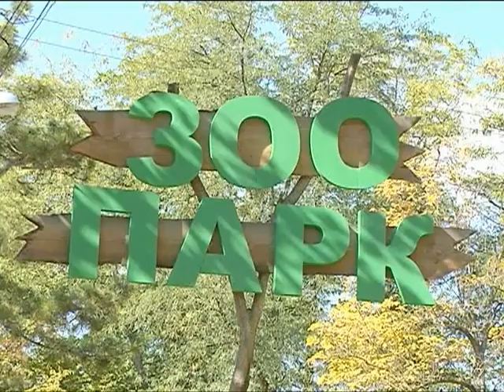В Бахчисарае появился "детский" зоопарк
В Бахчисарае появился "детский" зоопарк - Новости. День - Интер - 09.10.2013

In Bakhchisarai there appeared the "children's zoo - news. Day - inter - 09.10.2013